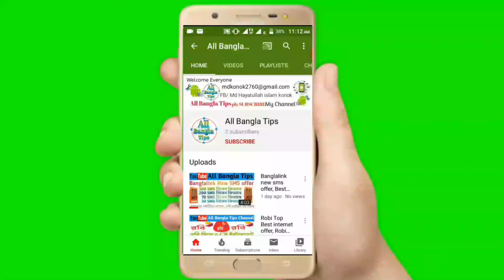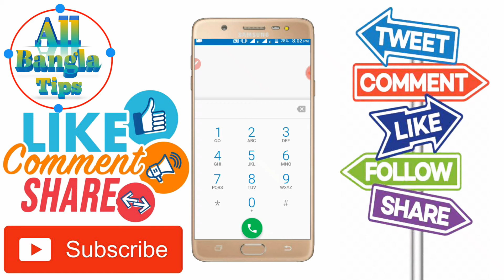Robi_sim_2GB_Free_Internet_2020, Free_net_offer_2020, Robi_Best_Free_net_offer_2020, all bangla tips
এটা আমার নতুন চ্যনেলে আপনি যদি আমার চ্যনেলে এখনো নতুন হয়ে থাকেন তাহলে এখনিই আমার চ্যনেলটি সাসক্রাইব করুন,

ভিডিওটি ভালো লাগলে লাইক কমেন্স  শেয়ার এবং আমার চ্যনেলটি সাসক্রাইব করুন

এধরনের ভিডিও পেথে সাসক্রাইব করুন এই চ্যনেলটি